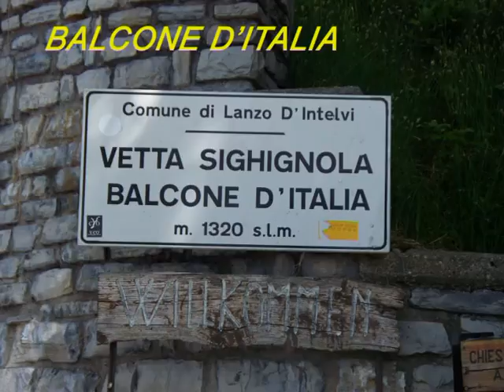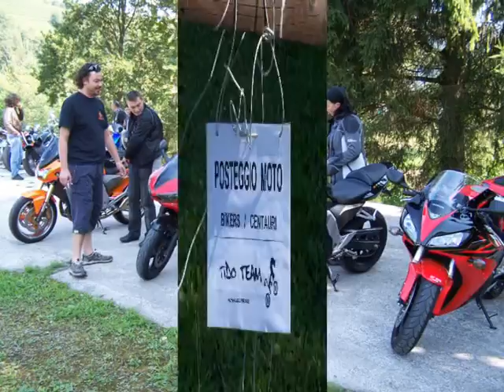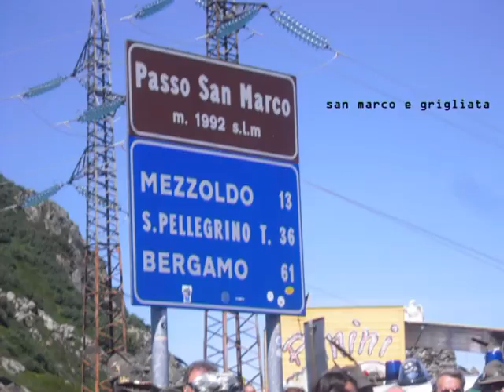tido 2009 0001